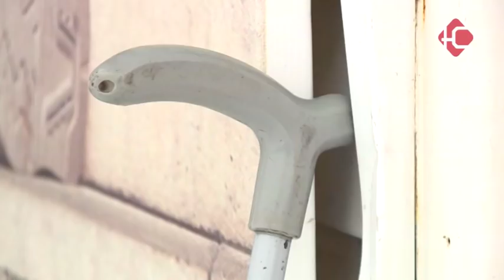Трое детей, а бабушка – на улице